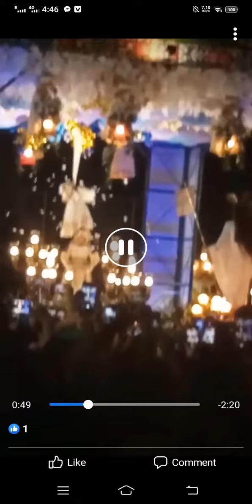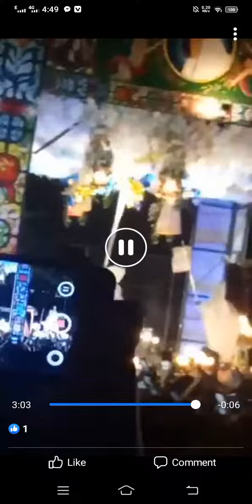SALUBONG. APRIL 9,2023.